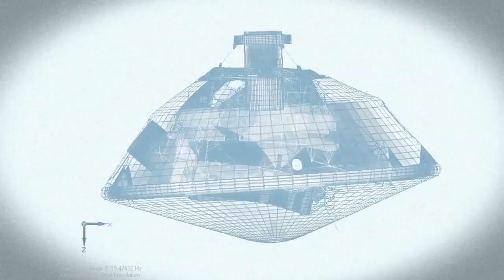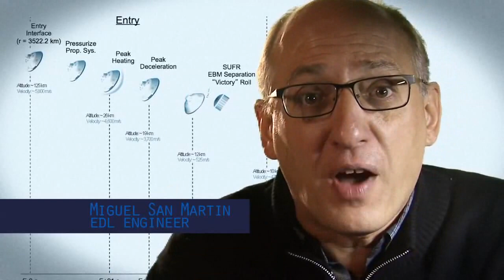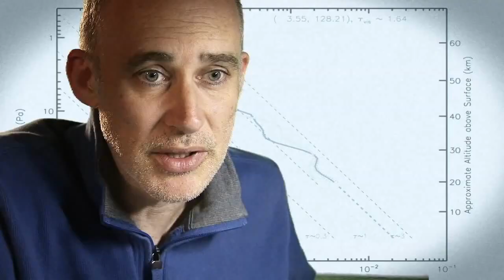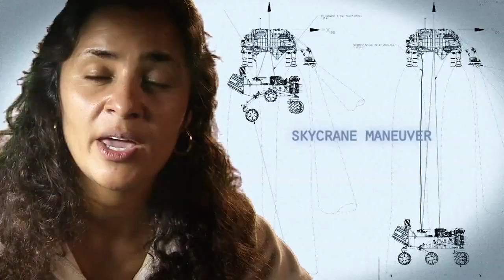Curiosity's Seven Minutes of Terror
SlenderAutism